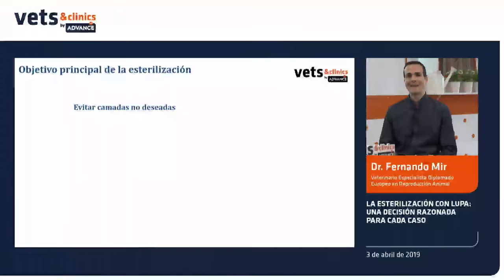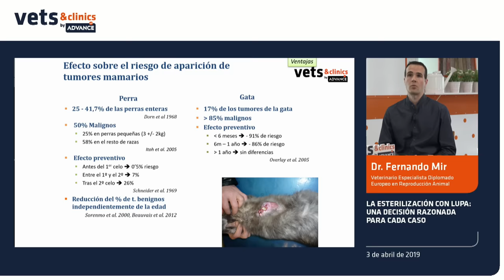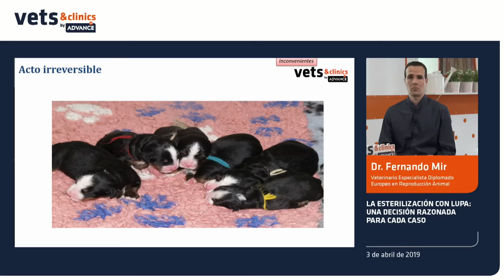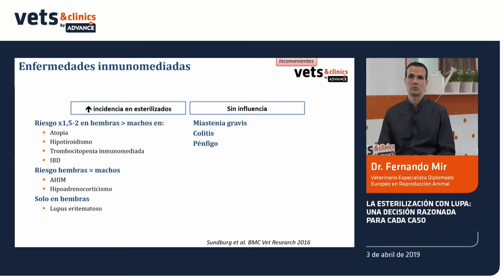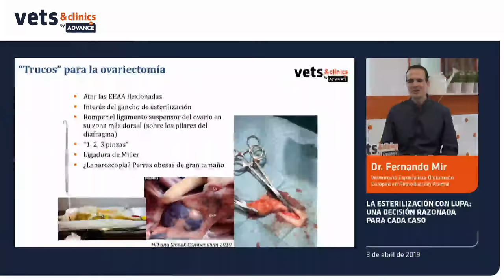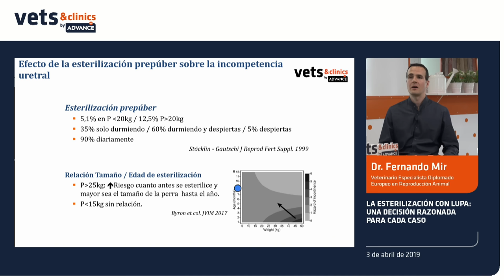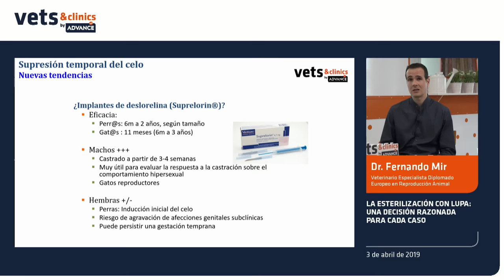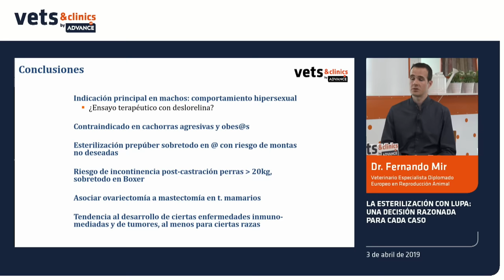09.ES La esterilización con lupa: Una decisión razonada para cada caso. (Dr. Fernando Mir)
La esterilización es el acto quirúrgico más practicado en nuestras clínicas. Tradicionalmente se ha considerado como beneficioso, puesto que la balanza decisional claramente se inclinaba a favor de la prevención de piometras y tumores de mama.

Actualmente, la esterilización quirúrgica sigue siendo el mejor método de control de la natalidad, pero cada vez existen más evidencias de que no necesariamente es la mejor opción para aquellos animales con bajo riesgo de montas indeseadas.

 En esta charla veremos las ventajas e inconvenientes de la esterilización, así como aquellas situaciones en las que existen dudas sobre el interés de la esterilización.